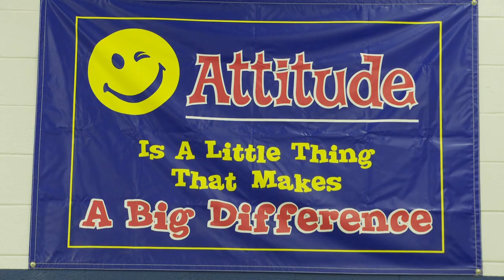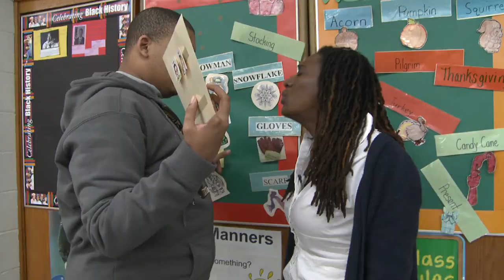Best Kept Secret | Official Trailer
In "Best Kept Secret," a Newark, NJ teacher struggles to prepare her students with autism to survive in the brutal world that awaits them once they graduate.

Director: Samantha Buck

Cast:
Alyce Barnhardt
Carla Byrd
Robert Caspar